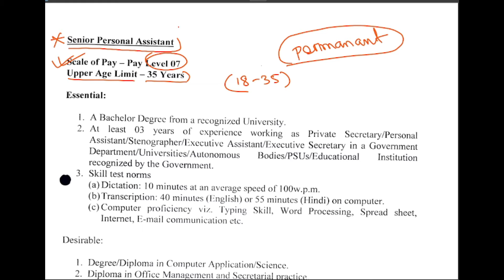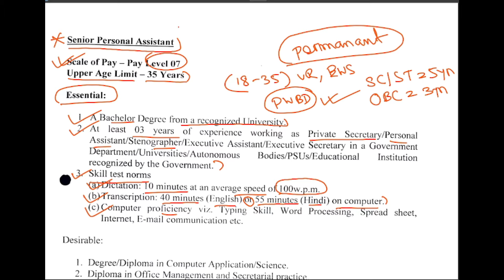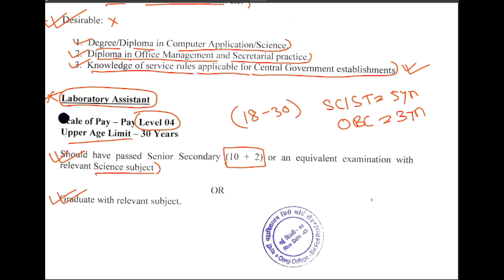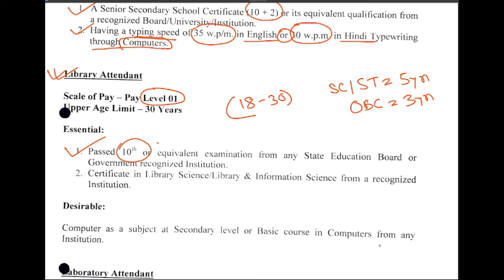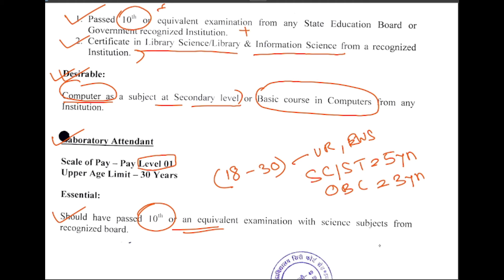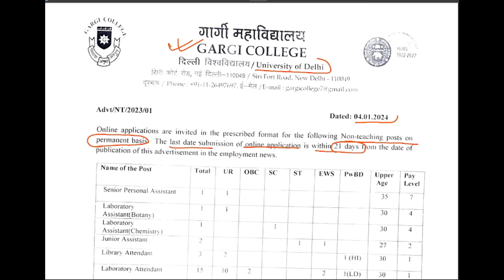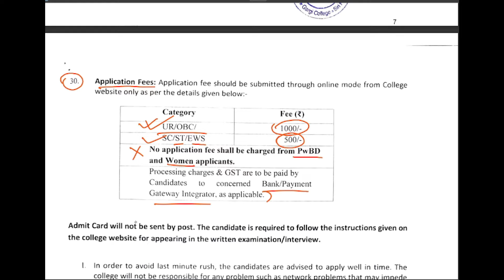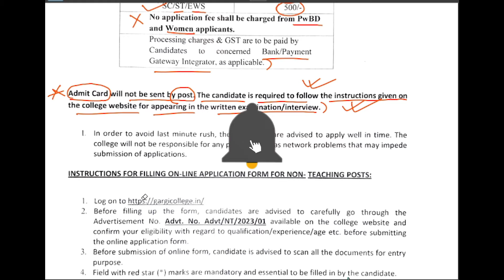নন টিচিং ( GROUP C ) পদে স্থায়ী নিয়োগ । Govt Jobs | New Vacancy 2024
নন টিচিং ( GROUP C ) পদে স্থায়ী নিয়োগ, । Govt Jobs | New Vacancy 2024 | Delhi University New Recruitment 2024 | WB New Vacancy 2024 | WB Jobs |